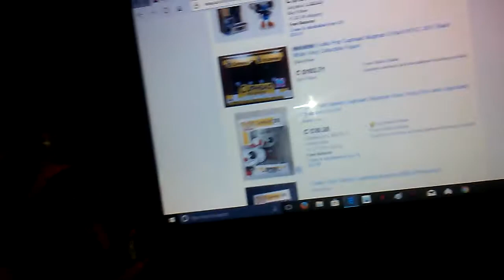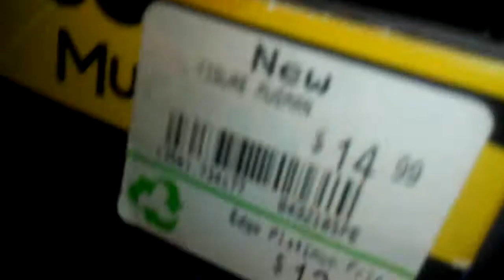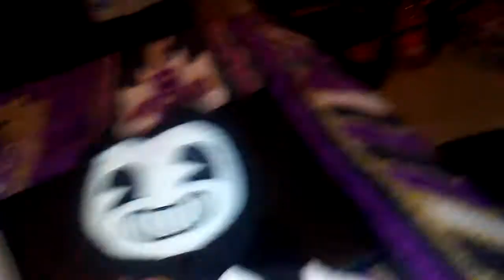Ftf movie the packets new character